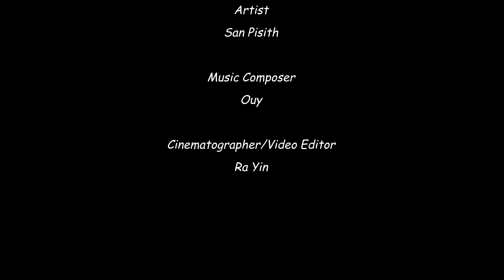Somput Mini (សំពត់មីនី) Full Offical Music Video 4k.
Official Somput Mini (សំពត់មីនី) music video shooting in City of Boston. Directed by Ra Yin and co directed by San Pisith.